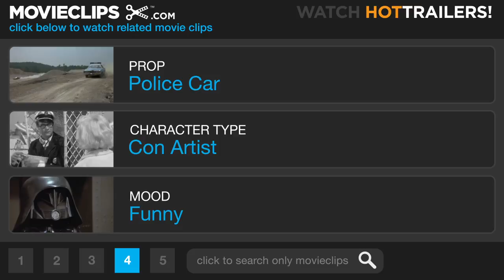Happy, Texas (1/10) Movie CLIP - Vigilante Justice (1999) HD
CLIP DESCRIPTION:
Fugitives Wayne (Steve Zahn) and Harry (Jeremy Northam) think they're being sentenced to jail time when Chappy the Sheriff (William H. Macy) brings them before the Judge (Paul Dooley), but the Judge thinks he's negotiating payment with the pageant professionals that the town has hired.

FILM DESCRIPTION:
Happy, Texas is a fish-out-of-water comedy about two con men who escape from prison, then pose as gay lovers to hide out in a small Texas town. Mistaken for consultants to the Little Miss Fresh Squeezed Beauty Pageant, Harry (Jeremy Northam) and Wayne (Steve Zahn) go along with the ruse so they can stake out the local bank, owned by Josephine "Joe" McClintock (Ally Walker). The story kicks into high gear as Harry starts falling in love with Joe but cannot let on about his feelings. Also complicating matters is that gay Sheriff Dent (William H. Macy) has the hots for Harry, and Harry must pretend he's interested to keep the cops off his back. Meanwhile, Wayne is getting in touch with his feminine side as he tries his best to teach dance steps and flaming baton twirling to the little girls; he's also lusting after the girls' teacher, Ms. Schaefer (Ileana Douglas). Everything leads up to the big beauty pageant, where the cops are finally on Harry and Wayne's tail. First-time director Mark Illsley received wide media attention for this commercial piece, which sold to Miramax after a very public and intense bidding war. Steve Zahn's performance won him a special acting award at the 1999 Sundance Film Festival, where the film premiered in dramatic competition .

CREDITS:
Cast: Steve Zahn, Jeremy Northam, William H. Macy, Paul Dooley
Director: Mark Illsley
Producers: Norman Buckley, Jason Clark, Glenn S. Gainor, Mark Illsley, Rick Montgomery, Ed Stone
Screenwriters: Ed Stone, Mark Illsley, Phil Reeves